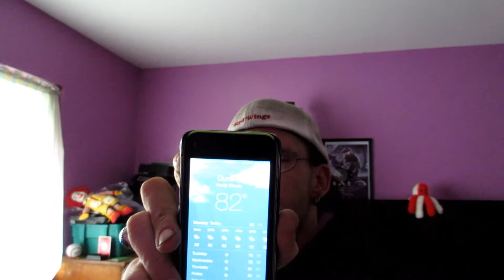Monday July 20th, 2015 | Let's Go To Wally World | Day #49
Mail:
TheInsomniac03